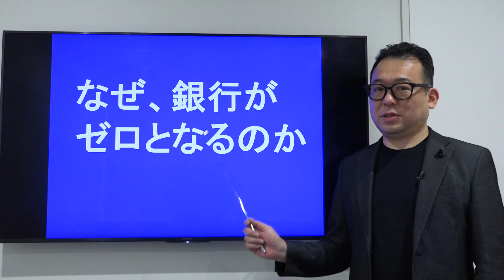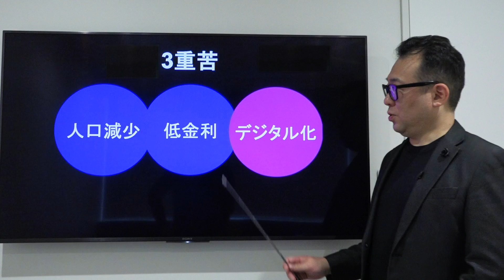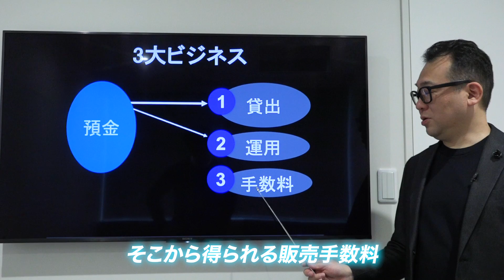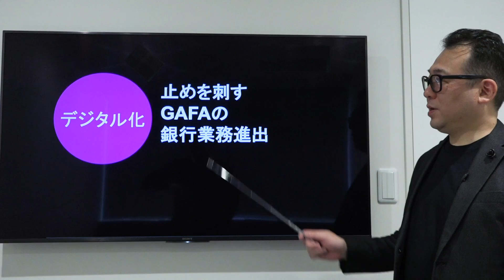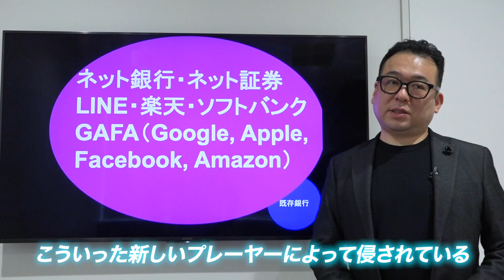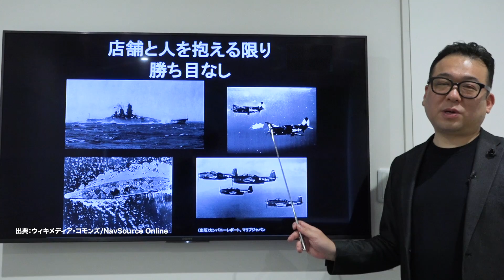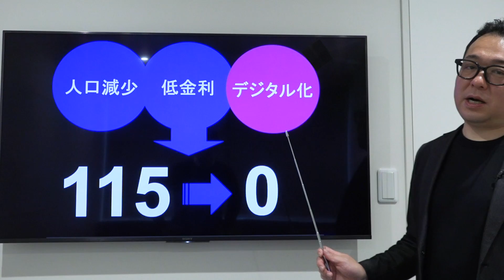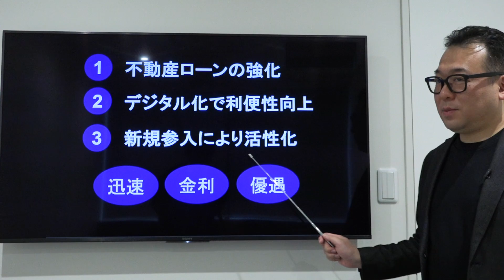【徹底解説】将来、銀行がゼロになる！？ 金融アナリストが語るそのワケとは？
「銀行のこれから」を、
金融コンサルタントの高橋克英さんに解説していただく新企画の第１弾！

記念すべき第１回目のテーマは、「なぜ、銀行がゼロとなるのか」。
GAFAなど巨大IT企業が銀行業にも参入する中、
既存銀行は生き残っていくことが出来るのか？
不動産投資への影響についても、解説していただきます！

《高橋克英さんのプロフィール》
株式会社マリブジャパン代表取締役。
1969年生。三菱銀行、シティグループ証券、シティバンク等にて、
主に銀行クレジットアナリスト、富裕層向け資産運用アドバイザーとして活躍。
その後独立して金融コンサルティング会社マリブジャパンを設立。
世界60か国以上を訪問し、映画「スター・ウォーズ」グッズのコレクターでもある。

＼ 物件購入支援金を最大700万円プレゼント ／
「大家さんデビュープログラム」の応募を受付中です！
※応募期間：2020年1月16日 ～ 2020年3月31日
《チャプター》
0:00 銀行の利益が減っている！？
3:07 銀行を襲う３重苦とは！？
8:58 銀行は本当にゼロになるのか！？
10:21 不動産投資への影響は！？

下記リンクから字幕を編集できます。

【楽待関連】
■不動産投資の楽待

※『使いやすさNo.1』：ゴメス・コンサルティング調べ（2019年6月）、
『利用者数No.1』：自社調べ（2019年4月）、
『物件数No.1』：自社調べ（2019年6月）